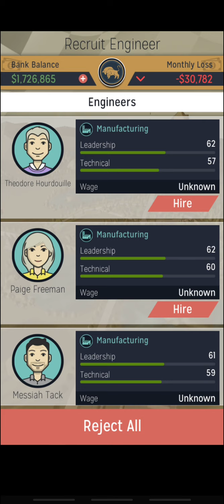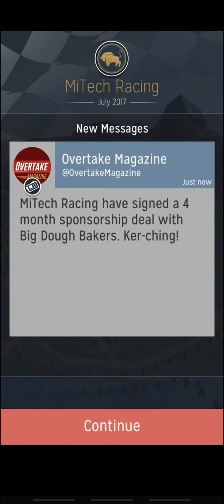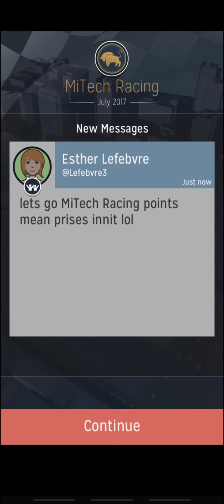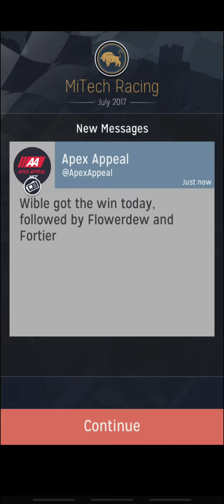Season 4 Round 5 of 9 - Motorsport Manager Mobile